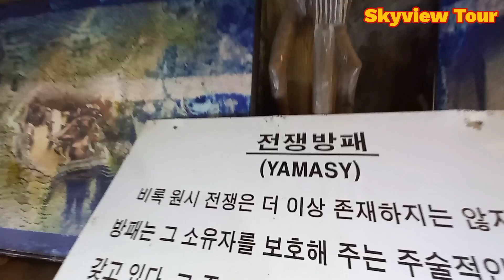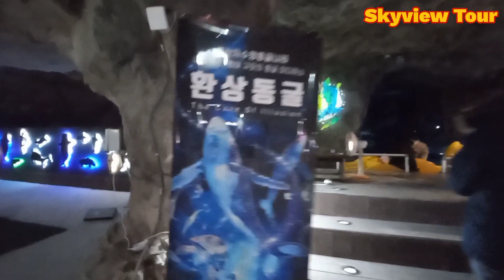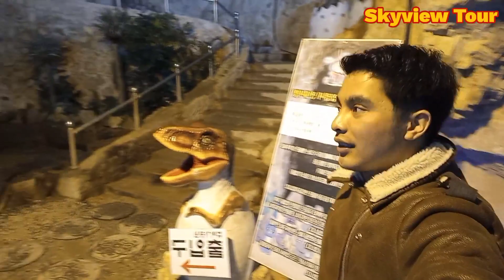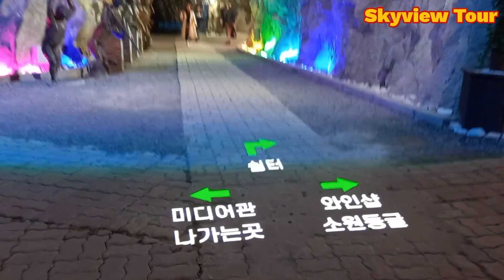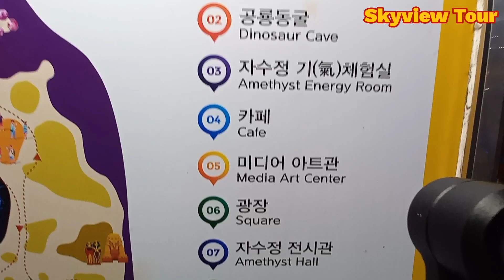AMETHYST CAVERN PARK || Korea Travel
Amethyst Cavern Park is the largest man-made cave tourist attraction in Korea. It is made inside a closed amethyst mine. Connected like a labyrinth, the cave is 2.5 kilometers long and fills an area of about 16,529 square meters. The average temperature is between 12 and 16 degrees Celsius year round. Visitors can observe amethyst stones, see exhibitions, and attend a circus performance full of thrills. Outside the cave, visitors can enjoy a snow sleigh during winter, play facilities, ceramic workshop for children, and hands-on learning experiences with sweet potatoes, peanuts, corn, and herbs.